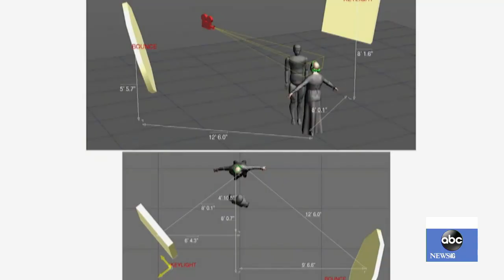Billie Lourd talks about her mom Carrie Fisher in new ‘Star Wars’ documentary l GMA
The actress helped incorporate Princess Leia into “The Rise of Skywalker,” which finished filming after Fisher's death.